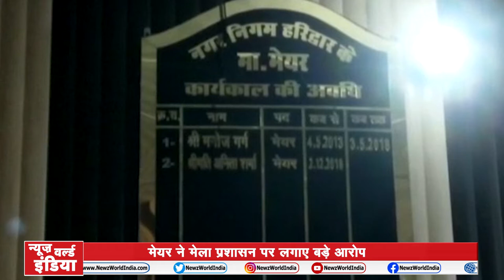Uttarakhand : Gairsain में प्रदर्शनकारियों पर लाठीचार्ज, छोड़ी गई पानी की बौछार | NEWZ World India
cm
मुख्यमंत्री त्रिवेन्द्र सिंह रावत (CM Trivendra Singh Rawat )ने दिए जांच के आदेश
जो दोषी  उसे सजा मिलनी चाहिए - मुख्यमंत्री त्रिवेन्द्र सिंह रावत

1
सरकार पूरी तरह संवेदनहीन हो गई है - रवींद्र जुगरान (BJP leader Ravindra Jugran )
पुलिस ने किया आंदोलनकारियों पर लाठीचार्ज

lal
सड़क हादसे में शख्स की जान
पुलिस ने जांच की शुरू

nigam
मेयर ने मेला प्रशासन (Mahakumbh ) पर लगाए बड़े आरोप
मेला प्रशासन ने किया सौतेला व्यवहार - मेयर

con
कांग्रेस (Congress )के कार्यकर्ताओं ने किया प्रदर्शन
कार्यकर्ताओं ने महंगाई के चलते किया विरोध

pick
सड़क हादसे (Road Accident ) में कई लोग हुए घायल
पुलिस ने घायलों को अस्पताल में किया भर्ती

chamoli
सरकार के खिलाफ विरोध-प्रदर्शन जारी
कार्यकर्ताओं ने किया पुतला दहन

sadak
कांग्रेस (Congress )कार्यकर्ताओं ने भाजपा सरकार (BJP Government )का फूंका पुतला
कार्यकर्ताओं ने जमकर की नारेबाजी